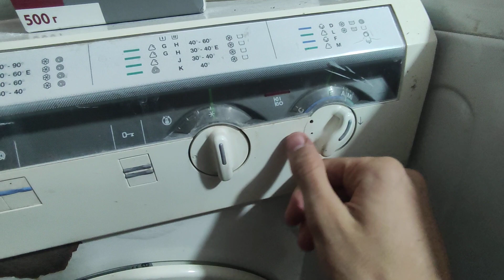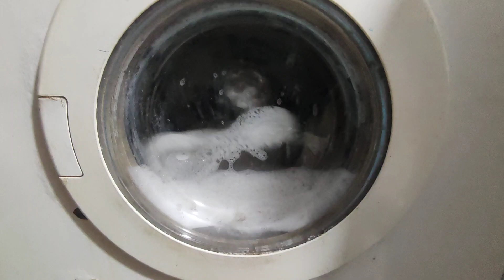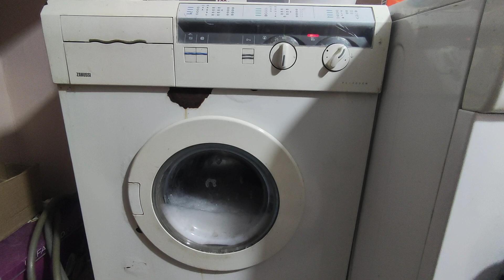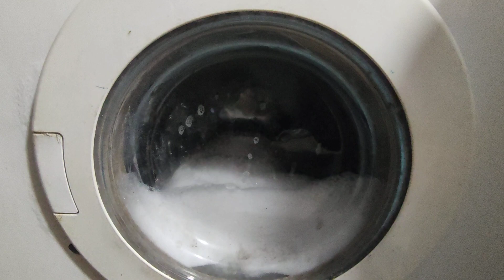Mini washing (WashingMachine ZANUSSI)1/2